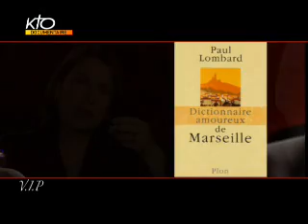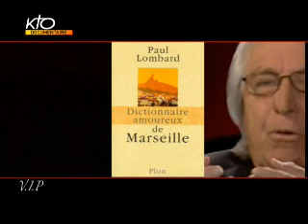Paul Lombard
Il est l'avocat des grandes causes, avocat du diable parfois, l'un des ténors du barreau français. On le connait pour ses plaidoiries dans l'affaire Karoutchi, le dossier Villemin, le dossier Elf ou encore le procès Fourniret dans lequel il était partie civile. Maître Paul Lombard parle à Emmanuelle Dancourt de ses certitudes mais surtout de ses doutes de grand avocat.